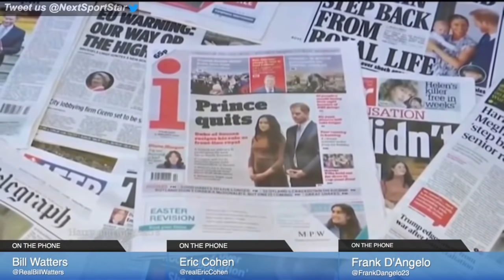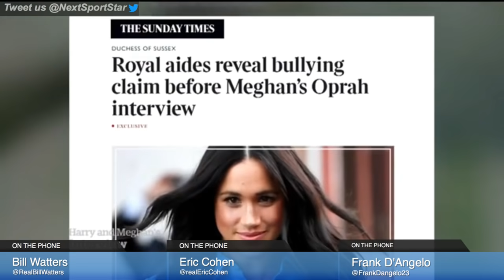Prince Harry let Meghan Markle EMBARRASS the Royal Family! | NSS Live with Frank D'Angelo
Watch new episodes of 'NSS Live' every Tuesday and Thursday from 3-5pm/ET